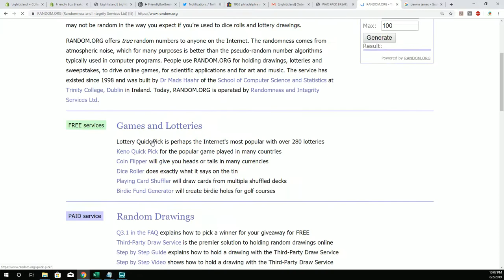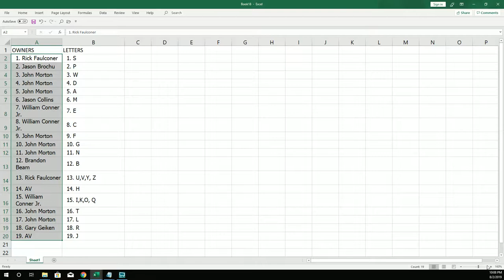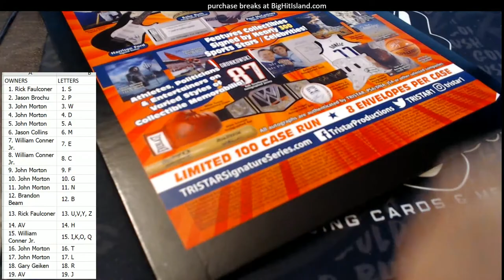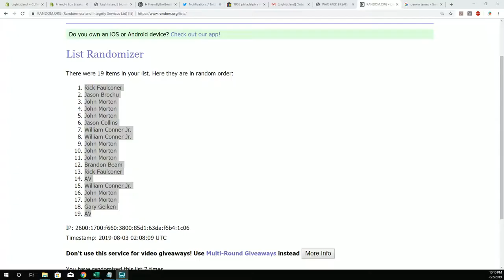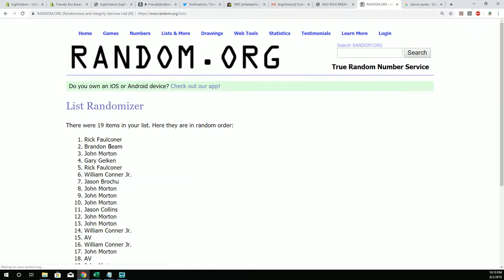2019 Tristar National Signature Series ID 19TRISTARNATSIG140